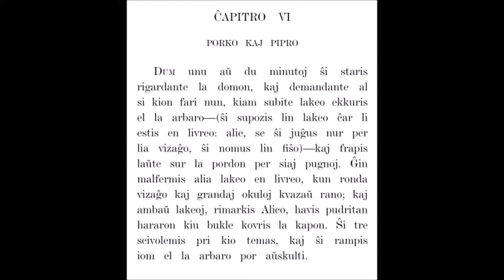[Sonlibro] La Aventuroj de Alicio en Mirlando 06 (Esperanto)